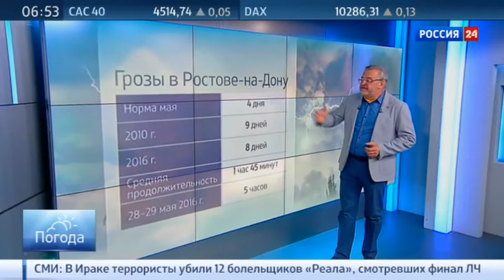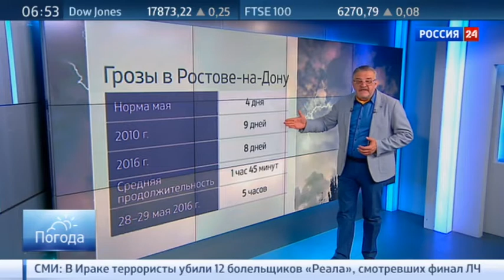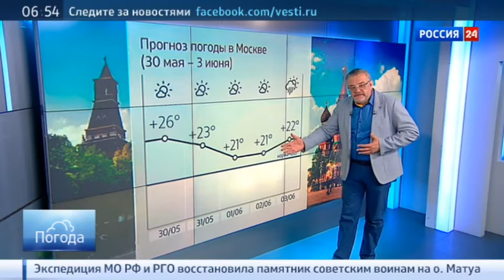Погода 24: грозы в Европе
В данный момент вы смотрите Погода 24: грозы в Европе на канале Евгений Поддубный - Новости России.